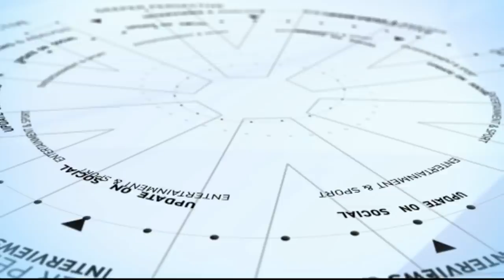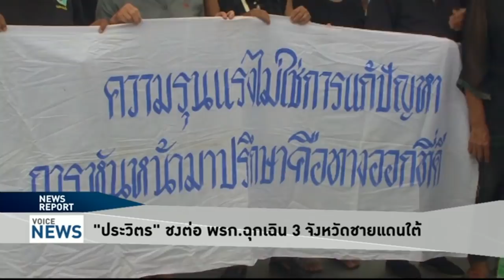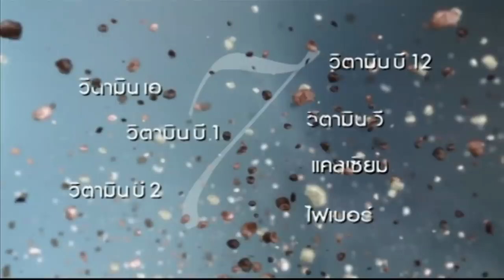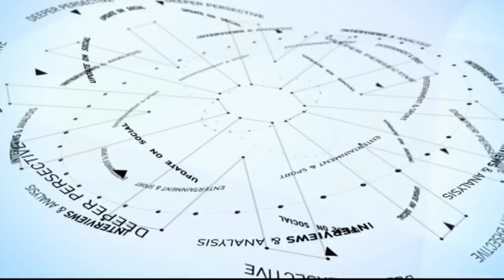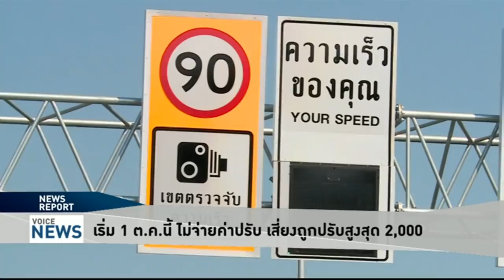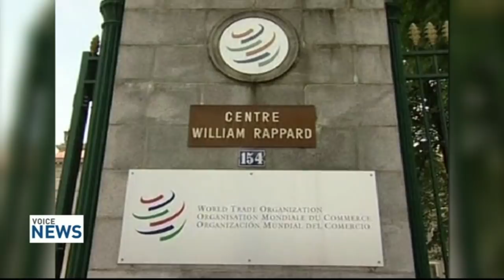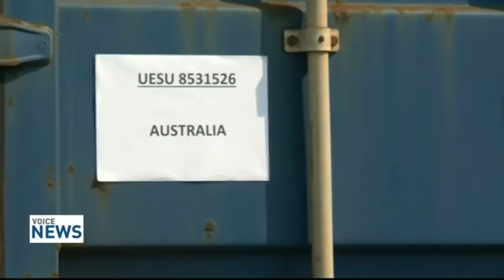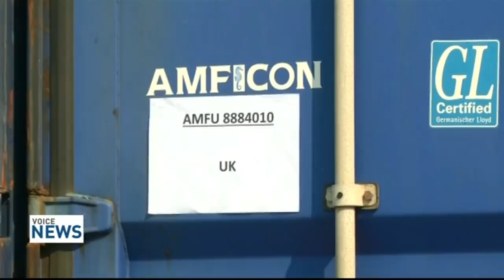Voice News - 'อุตตม' ย้ำเดินหน้าจัดตั้งรัฐบาล ยันไม่มีปัญหาในพรรค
รายการ Voice News ประจำวันที่ 29 พฤษภาคม 2562

- "จิตภัสร์" เมินกระแส ตั๊นพันเจ็ด พร้อมทำหน้าที่ ส.ส.
- โอนหมดแล้ว! "เดียร์" ไม่กลัวซ้ำรอย "ธนาธร" ปมหุ้นสื่อ
- "ชวน" จ่อเปิดประชุมให้ 3 ส.ส.ปฏิญาณตนก่อนเลือกนายกฯ
- "จาตุรนต์" ชี้ ตั้งรบ.แบบทุลักทุเล ตั้งได้ก็ไม่ชอบธรรม
- "ประวิตร" ชงต่อ พรก.ฉุกเฉิน 3 จังหวัดชายแดนใต้
- เริ่ม 1 ต.ค.นี้ ไม่จ่ายค่าปรับ เสี่ยงถูกปรับสูงสุด 2,000
- เผยจีนพร้อมงดส่งออก ‘แร่หายาก’ ตอบโต้สหรัฐฯ
- มาเลเซียเตรียมคืน ‘ขยะพลาสติก’ กลับประเทศต้นทาง